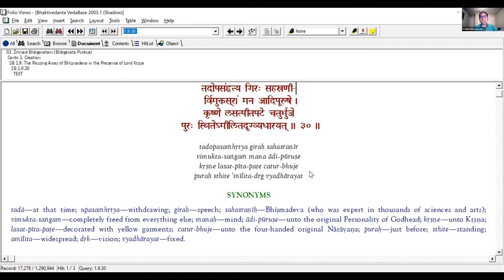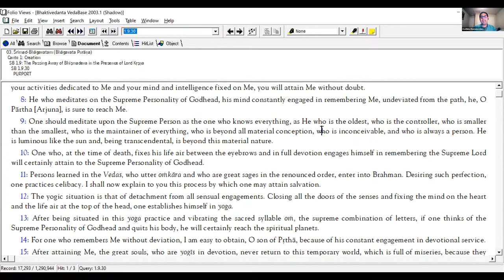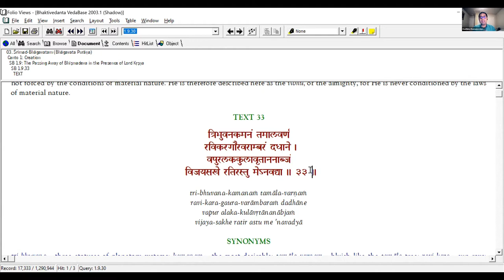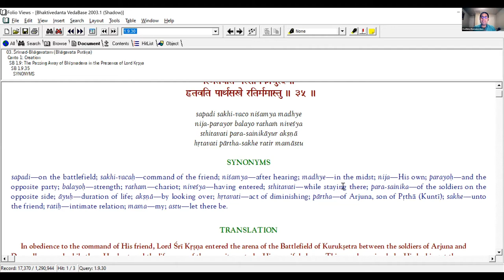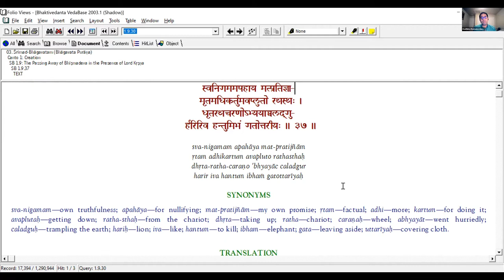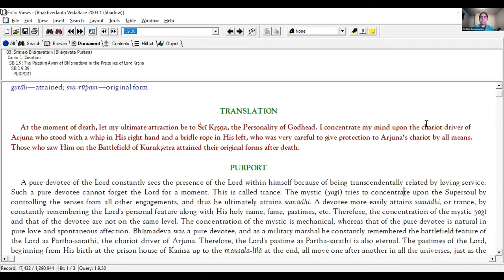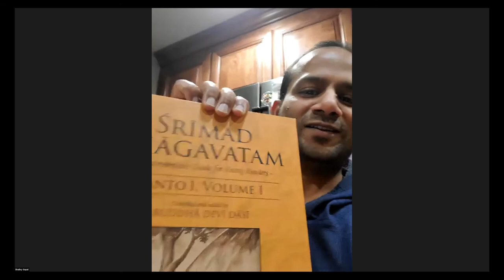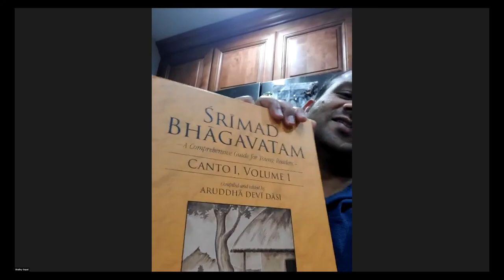Bhagavad Gita From Bhismadeva's Perspective - By Radhika Raman Das